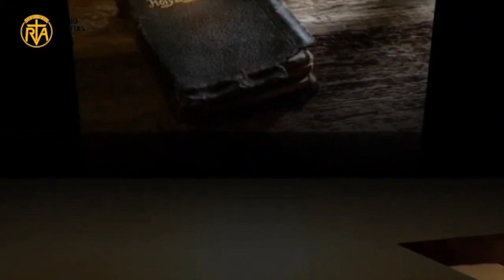Zaj nyeem hnub tim 22 lub 5 hlis 2024 (Daily reflection)